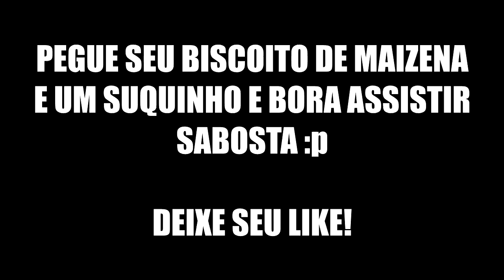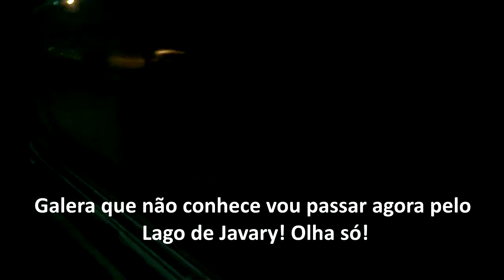Indo pro ensaio de busão (Vlog + Ensaio)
Está no ar um vlog diferente, que gravei a caminho do ensaio da roda de blues há 3 semanas atras rs (Clique em 'Mostrar Mais')
As músicas do mini medley foram a Beatles - Come Together e Red Hot Chili Peppers - Give It Away no estúdio Zona Noise em Governador Portela!

Estreiando a presença ilustre do Maykell Miranda, companheiro de várias bandas (Veja a história completa nos vlogs "Como me tornei baixista Pt, 1 e Como me tornei baixista Pt. 2

Se você curtiu esse vídeo não deixe de compartilhar!

Google+: +haubass